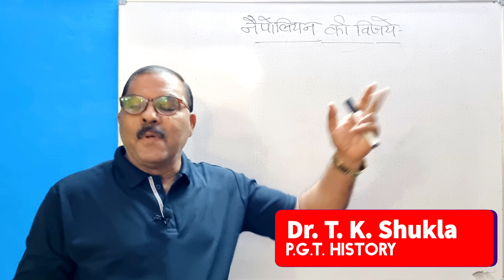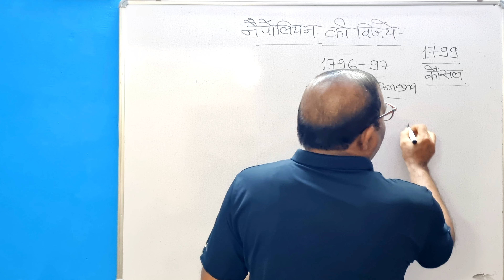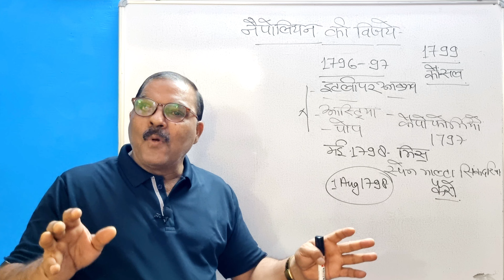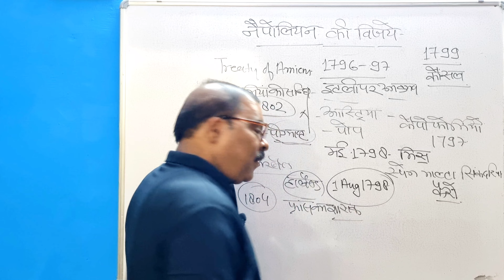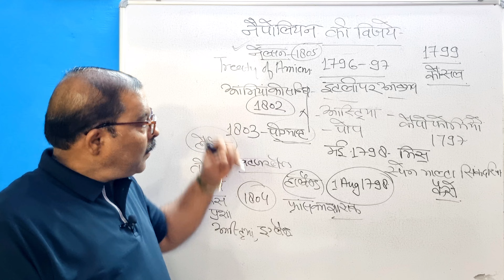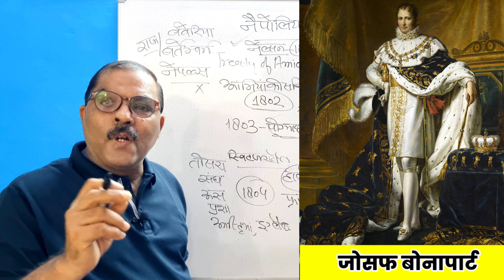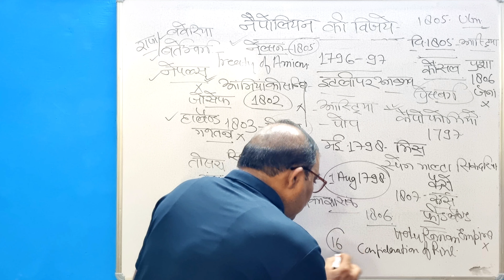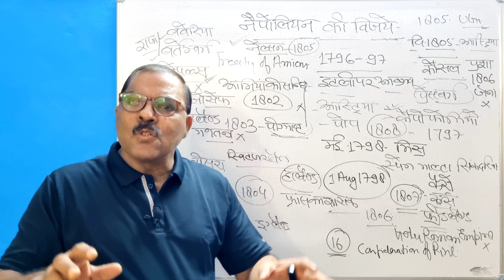नेपोलियन की विजये l Nepolianic wars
NCERT
let's crack it
Historyfor12Class
HistoryQuestions , history ke important question 12th class 2020 , History of 12 class
12class history
history CBSE board